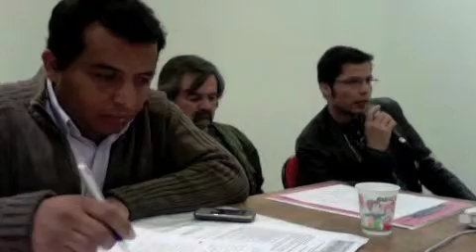Gonzalo Cid.m4v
Intervención de Gonzalo Cid, Representante del Movimiento por la Diversidad Secual, MUMS, en el Primer Encuentro Nacional de Organizaciones Ciudadanas de Chile. Santiago 8 de Octubre de 2011.